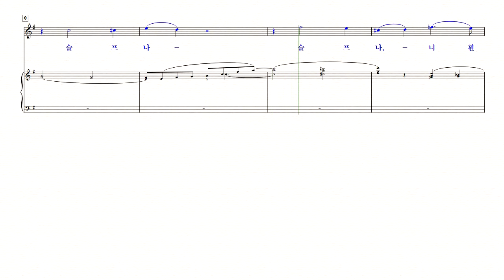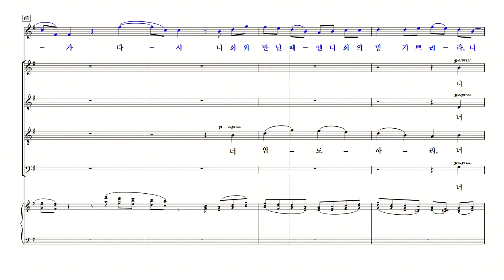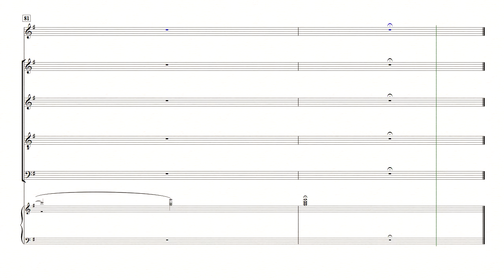[중앙아트] 브람스 독일 레퀴엠 05. 너흰 지금 슬프나 너 위로하리 소프라노 솔로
독일 레퀴엠
05. 너흰 지금 슬프나 너 위로하리

✔이번 브람스 레퀴엠의 한국어 악보는 노벨로에서 출판한 신판 Breitkopf & Härtel의 풀 스코어를 따른 것으로 나영수 교수님의 번역 작업을 통해 출판되었습니다.  노벨로의 악보는 브람스의 친구 Eusebius Mandyczewskirk가 편집했던 악보이며, 이 악보는 오케스트라 악보에 더욱 가까운 형태를 지니고 있습니다. 독일어로 표시된 빠르기는 브람스 자신이 붙인 것이며, 메트로놈표시 역시 작곡가가 원래 넣었다가 후에는 넣지 않은 것으로, 이 판에서는 참고를 위해 표기하였습니다. 본 머리말은 노벨로 쓰여진 Michael Pilkington의 서문의 내용을 바탕으로 하여 올립니다.